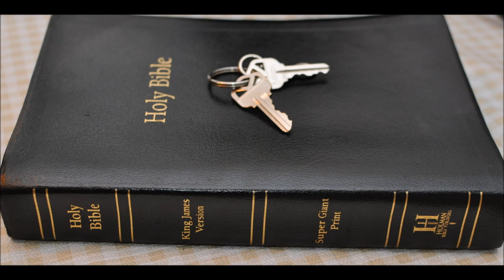Enoch Chapters 15 thru 19